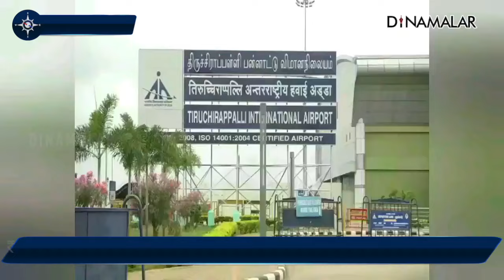தங்க பேஸ்ட்டுகளின் மதிப்பு ₹.25 லட்சம் Trichy 390 grams of gold seized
திருச்சி விமான நிலையத்திற்கு சார்ஜாவிலிருந்து ஏர் இந்தியா விமானம் வந்தது. பயணிகளின் உடைமைகளை கஸ்டம்ஸ் அதிகாரிகள் சோதனை செய்தனர்.

பயணி ஒருவர் தனது ஜீன்ஸ் பேண்டில் தங்கத்தை பேஸ்டுகளாக ஒட்டி கடத்தி வந்தது கண்டுபிடிக்கப்பட்டது. அவரிடம் இருந்து 25 லட்சம் ரூபாய் மதிப்புள்ள 390 கிராம் தங்கப் பேஸ்ட் பறிமுதல் செய்யப்பட்டது. விசாரணை நடக்கிறது.